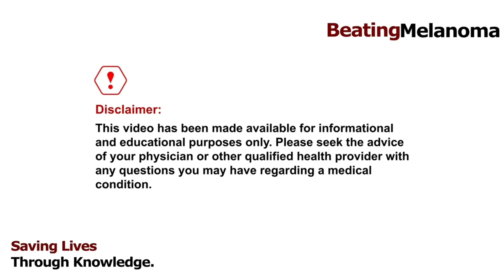Dr. Leachman 8 | What to do with the genetic testing information?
Melanoma | What to do with the genetic testing information? What else can you do if you have a mutation? How does genetic testing improves compliance? Reasons to get the test? How can genetic test for melanoma help to diagnose other types of cancer?